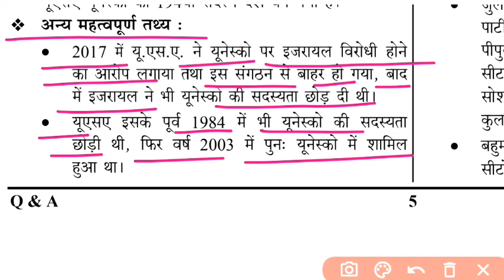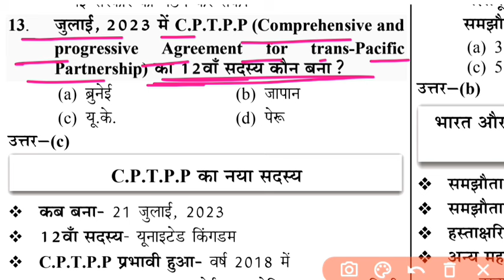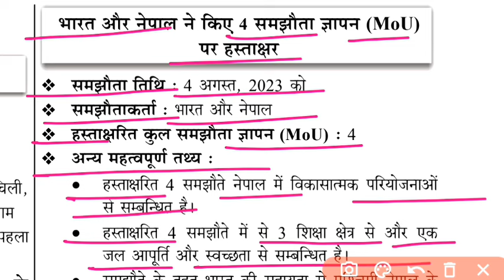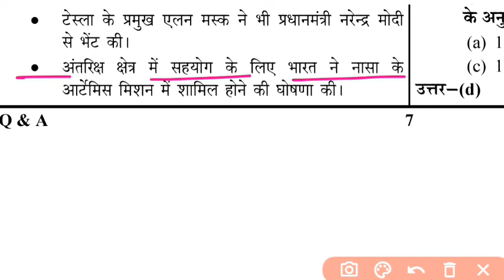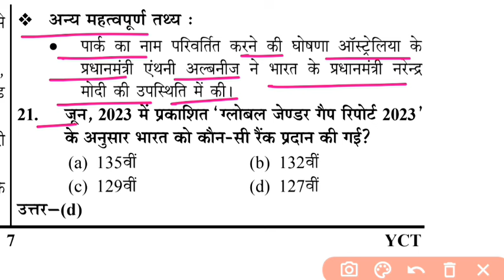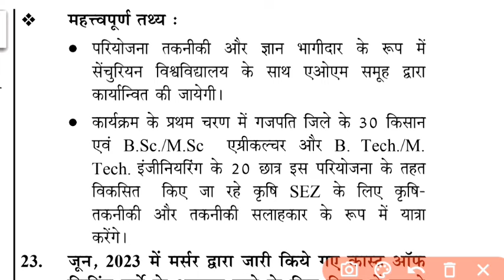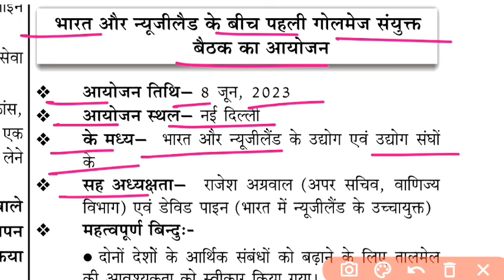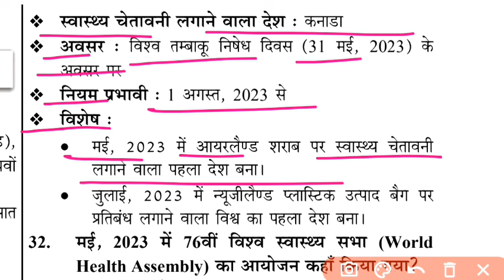up police constable, current affairs, uppolice exam gk